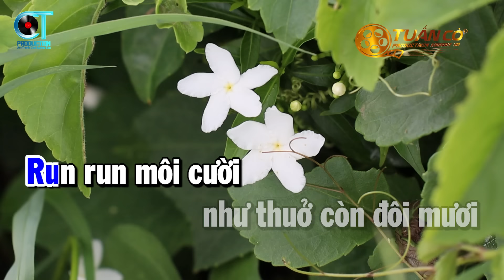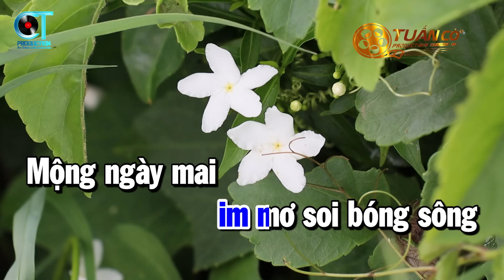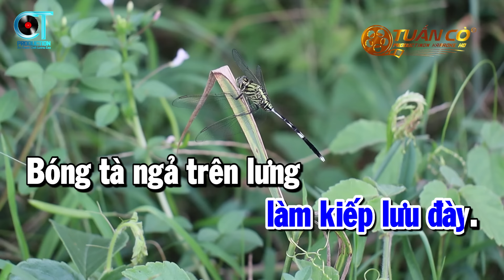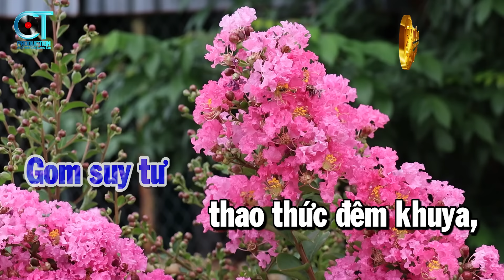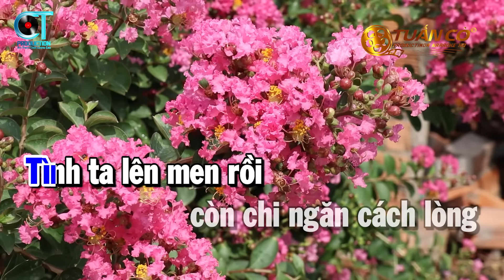Karaoke Liên Khúc Nhạc Sống Cha Cha Tone Nam | Mười Năm Đợi Chờ | Tình Thắm Duyên Quê